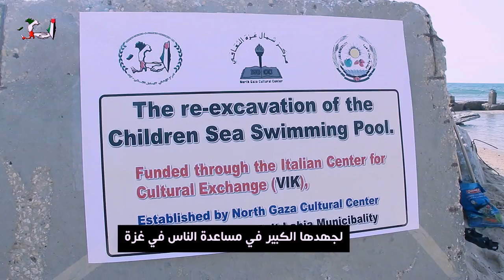A project to dig swimming pool by Italian center - Gaza مشروع اعادة حفر مسبح داخل البحر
There is a long history of exchange and support to the Palestinian civilian population of Gaza Strip, as well as dozens of initiatives and continuous demands for participation and mutual cultural exchange
among the young generations of these areas of the Mediterranean.